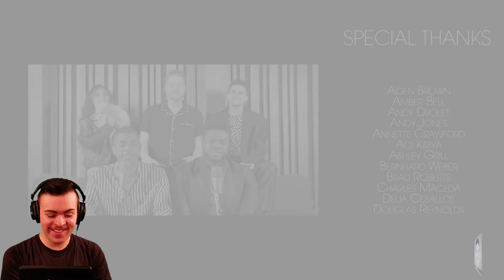Pentatonix Reaction Video: "Evolution Of Ariana Grande" Music Video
Song: Pentatonix - Love Again (Nostalgia Remix) &

Pentatonix - Evolution Of Ariana Grande